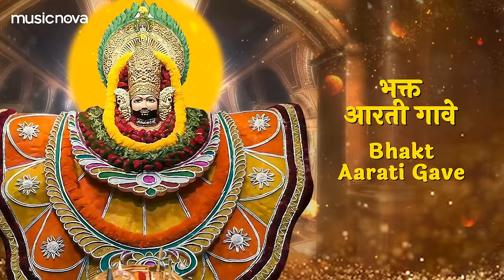श्याम बाबा की आरती Shyam Baba Ki Aarti with Lyrics | Ardas | Bhakti Song | Khatu Shyam Ki Aarti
Set 'Khatu Shyam Aarti - Om Jai Shri Shyam Hare ' song as your Mobile Callertune (India Only)

Title: Khatu Shyam Aarti - Om Jai Shri Shyam Hare
Music Director: Subhash Jena
Edit & VFX by Mind Pro

Song Listing:
00:00 - Khatu Shyam Aarti - Om Jai Shri Shyam Hare
06:59 - Khatu Shyam Stuti - Hath Jod Vinti Karu

Lyrics:
ओम जय श्री
Om Jai Shree
श्याम हरे
Shyam Hare

बाबा जय श्री
Baba Jai Shree
श्याम हरे
Shyam Hare

खाटू धाम विराजत
Khatu Dhaam Viraajat
अनुपम रूप धरे
Anupam Roop Dhare
बाबा जय श्री
Baba Jai Shree
श्याम हरे
Shyam Hare

ओम जय श्री
Om Jai Shree
श्याम हरे
Shyam Hare

बाबा जय श्री
Baba Jai Shree
श्याम हरे
Shyam Hare

खाटू धाम विराजत
Khatu Dhaam Viraajat

अनुपम रूप धरे
Anupam Roop Dhare

बाबा जय श्री
Baba Jai Shree
श्याम हरे
Shyaam Hare

रतन जड़ित सिंहासन
Ratan Jadit Singhaasan

सिर पर चंवर ढुरे
Sir Par Chanvar Dhoore
जी थारे
Ji Thare

तन केसरिया बागो
Tan Kesariya Baago

कुण्डल श्रवण पड़े
Kundal Shravan Pade

बाबा जय श्री
Baba Jai Shree
श्याम हरे
Shyam Hare

बाबा जय श्री
Baba Jai Shree
श्याम हरे
Shyaam Hare
गल पुष्पों की माला
Gal Pushpon Ki Mala

सिर पर मुकुट धरे
Sir Par Mukut Dhare
जी थारे
Ji Thare

खेवत धूप अग्नि पर
Khevat Dhoop Agni Par

दीपक ज्योति जले
Deepak Jyoti Jale

प्रभु जय श्री
Prabhu Jai Shree
श्याम हरे
Shyam Hare

बाबा जय श्री
Baba Jai Shree
श्याम हरे
Shyam Hare
मोदक खीर चूरमा
Modak Kheer Churama
सुवरण थाल भरे
Suvaran Thaal Bhare
हो बाबा
Ho Baba
सुवरण थाल भरे
Suvaran Thaal Bhare

सेवक भोग लगावत
Sevak Bhog Lagavat

सेवा नित्य करे
Seva Nitya Kare

बाबा जय श्री
Baba Jai Shree
श्याम हरे
Shyam Hare

झांझ कटोरा और घडियावल
Jhaanjh Katora Aur Ghadiyaaval

शंख मृदंग घुरे
Shankh Mrudang Ghure

भक्त आरती गावे
Bhakt Aarati Gave

जय जयकार करे
Jai Jaikar Kare

बाबा जय श्री
Baba Jai Shree
श्याम हरे
Shyam Hare

जो ध्यावे फल पावे
Jo Dhyave Phal Pave
सब दुःख से उबरे
Sab Duhkh Se Ubare
बाबा
Baba

सेवक जन निज मुख से
Sevak Jan Nij Mukh Se

श्री श्याम श्याम उचरे
Shree Shyam Shyam Uchare

बाबा जय श्री
Baba Jai Shree
श्याम हरे
Shyam Hare

श्री श्याम बिहारी जी की आरती
Shree Shyam Bihari Ji Ki Aarati

जो कोई नर गावे
Jo Koi Nar Gave
हो बाबा
Ho Baba

कहत भक्तजन सारे
Kahat Bhaktjan Saare
मनवांछित फल पावे
Manvaanchhit Phal Pave

बाबा जय श्री
Baba Jai Shree
श्याम हरे
Shyam Hare

ओम जय श्री
Om Jai Shree
श्याम हरे
Shyam Hare

बाबा जय श्री
Baba Jai Shree
श्याम हरे
Shyam Hare

खाटू धाम विराजत
Khatu Dhaam Viraajat

अनुपम रूप धरे
Anupam Roop Dhare
बाबा जय श्री
Baba Jai Shree
श्याम हरे
Shyam Hare

बोल खाटू नरेश कि जय
Bol Khatu Naresh Ki Jai

हाथ जोड़ विनती करू
Haath Jod Vinati Karu
सुणियो चित्त लगाये
Suniyo Chitt Lagaye

दस आ गयो शरण में
Das Aa Gayo Sharan Mein
रखियो इसकी लाज
Rakhiyo Iski Laj

धन्य ढूंढारो देश है
Dhanya Dhundaro Desh Hai
खाटू नगर सुजान
Khatu Nagar Sujan

अनुपम छवि श्री श्याम की
Anupam Chhavi Shri Shyam Ki
दर्शन से कल्याण
Darshan Se Kalyan

श्याम श्याम मैं रटूं
Shyam Shyam Main Ratu
Shyam Hain Jeevan Pran

Shyam Bhakt Jag Mein Bade
Unko Karu Pranam

Khatu Nagar Ke Bich Mein
Banyo Aapko Dham

Fagun Shukal Mela Bhare
Jai Jai Baba Shyam

Fagun Shukala Dwadashi
Utsav Bhari Hoye
Mere Baba Ke Darbar Se
Khali Jaye Na Koy
Uma Pati Lakshmi Pati
सीता पति श्री राम
Sita Pati Shri Ram
Lajja Sab Ki Rakhiyo
Khatu Ke Shri Shyam
Paan Supari Ilayachi
Atar Sugandh Bharpur

Sab Bhakto Ki Vinati
Darshan Diyo Hujur

Aalu Sinh To Prem Se
Dhare Shyam Ko Dhyan
Shyam Bhakt Pave Sada
Shyam Krupa Se Maan
Boliye Shyam Pyare Ki
Jai